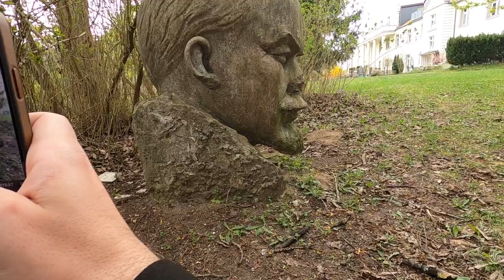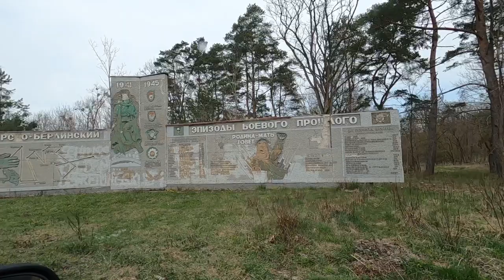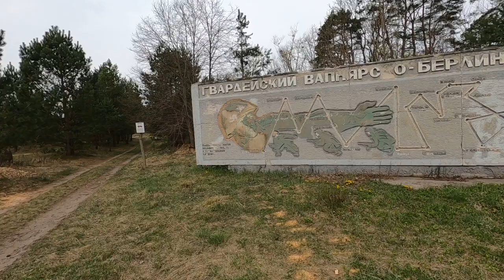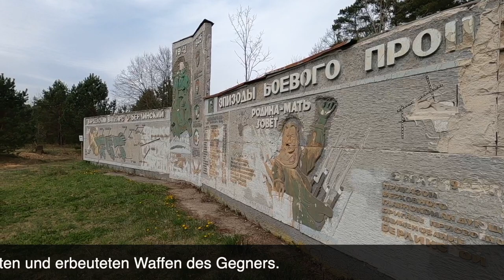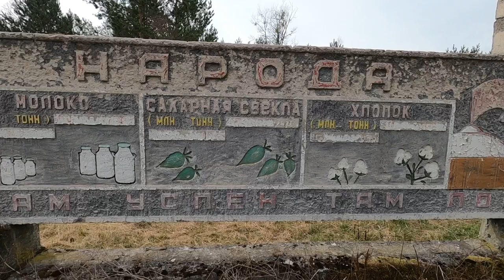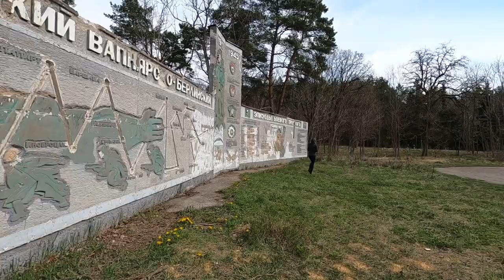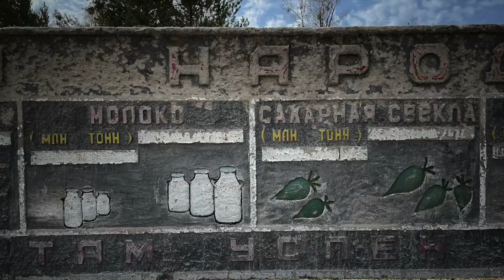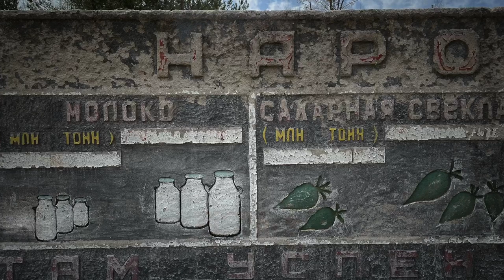Wir erkunden Russische Denkmäler in Fürstenberg | LOST PLACES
Was wir machen:
►Wir dokumentieren den aktuellen Zustand der Orte.
►Wir sind dabei immer auf der Suche nach der Schönheit des Verfalls und halten diese auf Film und Fotos fest.
►Wir interessieren uns für die Geschichte der Orte.

Unsere Regeln:
►Wir brechen NIEMALS Türen oder Fenster auf, sondern nutzen die Gegebenheiten vor Ort, um in die Gebäude zu kommen (Schlupflöcher oder unverschlossene Türen/Fenster).
►Wir beschädigen nichts.
►Wir nehmen nichts mit außer Fotos und Erinnerungen.(take nothing but pictures leave nothing but footprints)
►Wir lassen nichts zurück (wie Müll oder Batterien).

►Wir behandeln die Orte mit Respekt!

Das unerlaubte betreten von Privateigentum ist Illegal und gefährlich!
Wir übernehmen keine Haftung!

Auf unserem Kanal ist nichts Fake oder inszeniert.  Ihr seht die Orte aus unserem Blickwinkel. Begleitet uns!

FOLLOW us on:
►Robert

Ausrüstung Akay:
►Taschenlampe Led Lenser
►Kopflampe Led Lenser